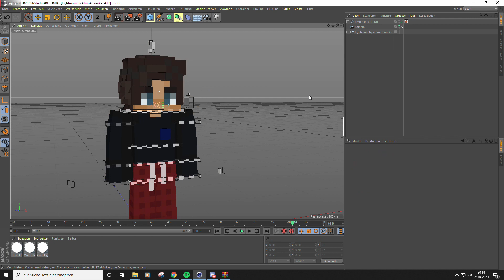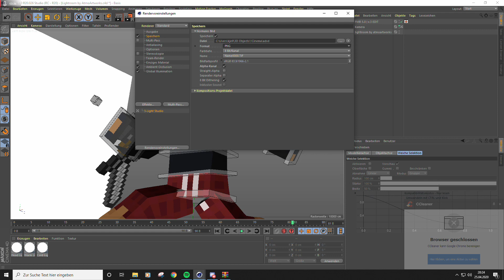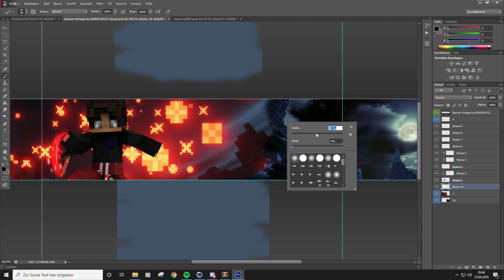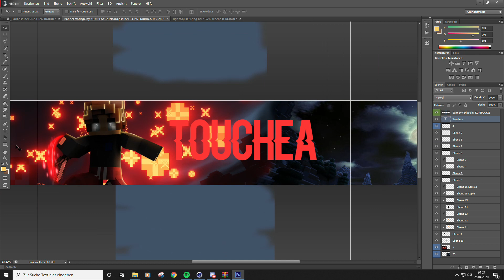Minecraft Banner Speedart / not my Best but okay /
With this video I’m showing how to make a Speedart using Cinema 4D and Photoshop.